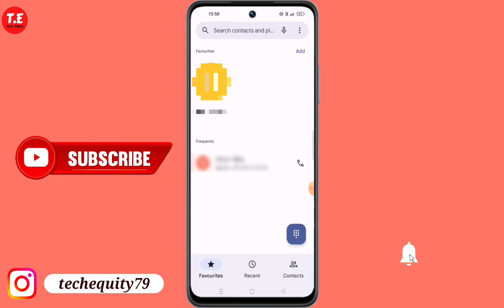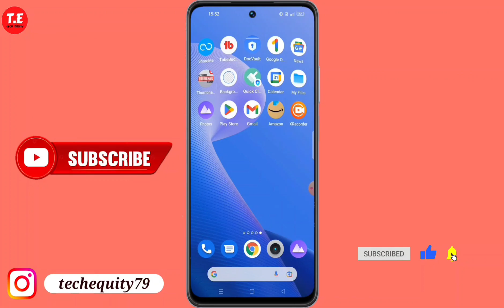Realme 11 Pro me flashlight setting kaise kare | Realme 11 Pro incoming call flash light settings